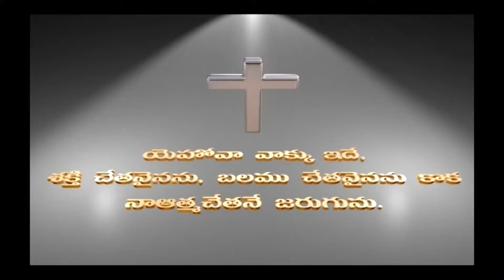దేవుని రాజ్యంలో ఇప్పుడు ఉన్నాను, తరువాత కూడా ఉండాలి Friday | Charles Jacob || Philadelphia AG Church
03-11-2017 Friday Part 4 | Charles Jacob || Philadelphia AG Church || Vijayawada

Word : Matthew 11 : 12

అంశం  : యేసయ్య  నీ  రాజ్యంలో  నేను  ఉండాలి

Amsam : Yesayya Nee Rajyamlo Nenu Vundaali

Point 3 : దేవుని రాజ్యంలో ఇప్పుడు ఉన్నాను, తరువాత కూడా ఉండాలి